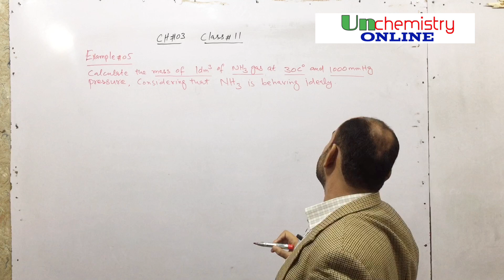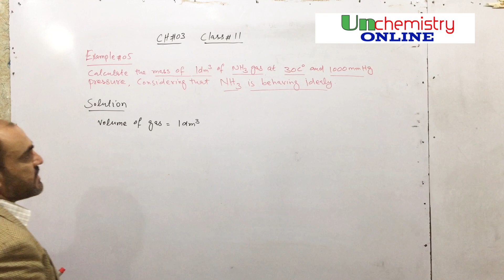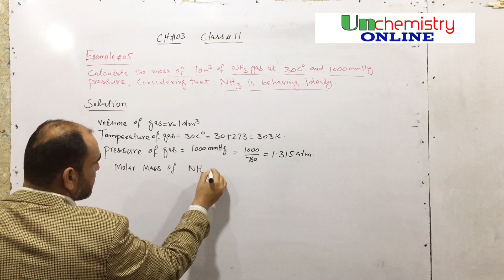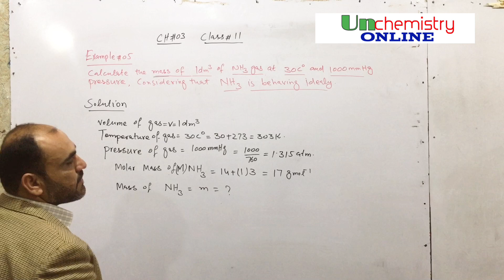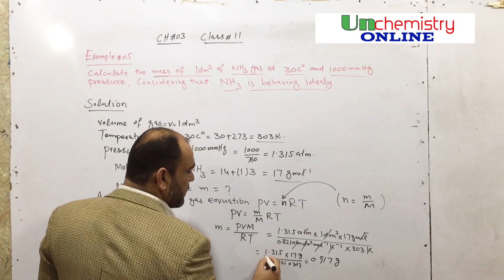Gaseous state numerical |Example 5